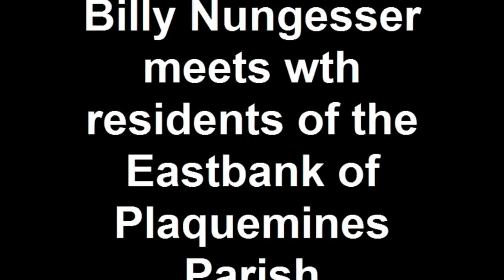Parish President Nungesser full of broken promises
Campaign speech he gave to the residents of the Eastbank during his re-election 2010
His words meant nothing and now 2012 Issacc hit and took all they had